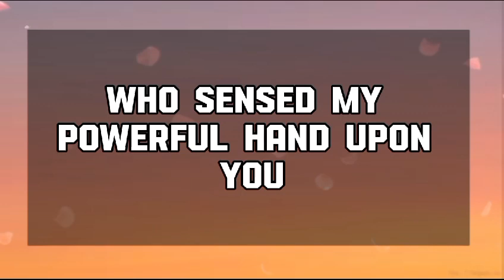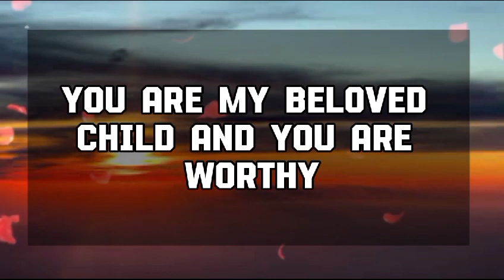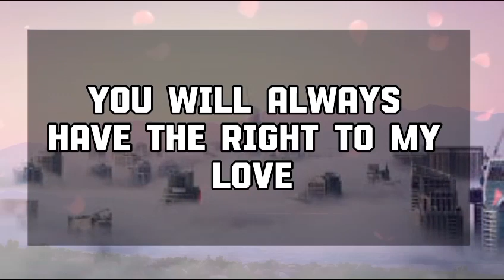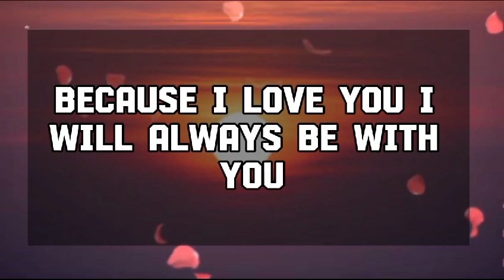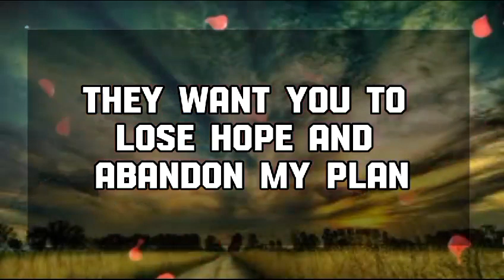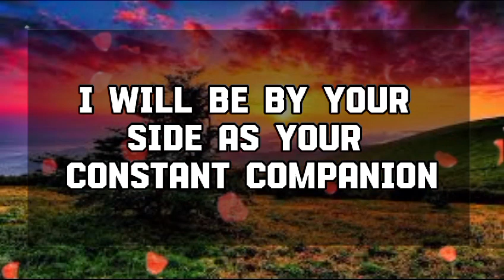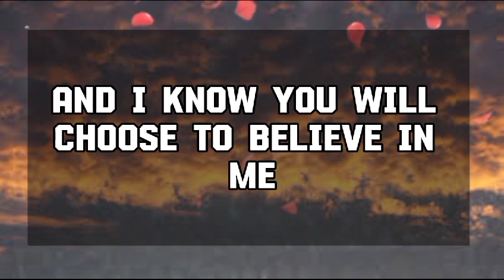Angel message: YOU THOUGHTTHEY DIDN'TNOTICE💌 God message || Universe message